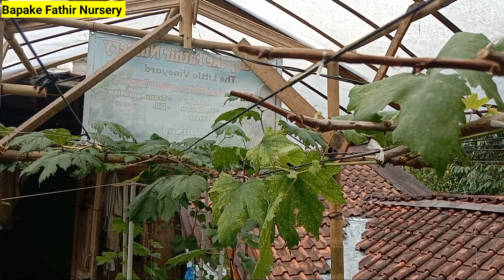SETELAH PANEN ANGGUR POHONNYA DIAPAIN & PUPUKNYA APA❓🍇🍇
Assalamualaikum...
pada kesempatan kali ini saya mau kasih tau bagaimana perlakuan yang benar saat pohon anggur sudah selesai panen..

pemesanan bibit : 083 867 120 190
alamat : Purwokerto Jawa tengah
google maps : Bapake Fathir Nursery
recording video : hp vivo y20 2021
editing video : using KineMaster
editing Tumbnails : pixellab
waktu publikasi video : minggu 26 juni 2022